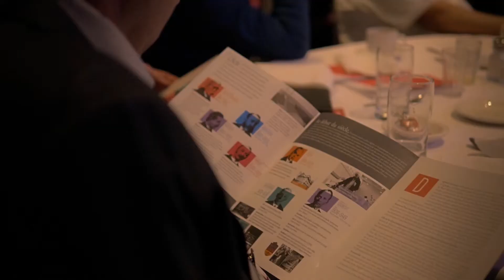Je suis libéral(e) !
Vidéo présentée dans le cadre du Conseil général spécial du Parti libéral du Québec le samedi 3 juin 2017 à Trois-Rivières.